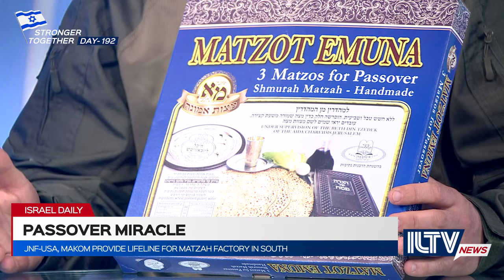New Matzah Factory in the South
ILTV is joined by Yedidya Harush and Shosh Mitzman to talk about the inspiring story of how JNF-USA brought Yedidya’s matzah factory in the south back to life, just in time for the holiday.